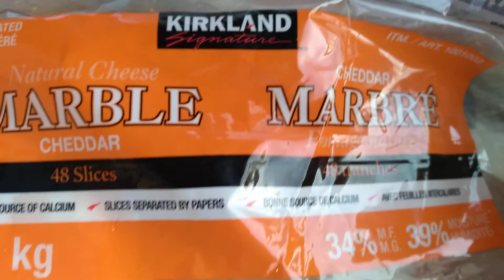July 17, 2021 cheese whole wheate bread good for us